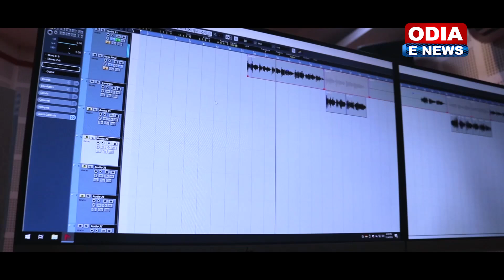Prathama Prema Mora Prathama Nisha | Romantic Song by Sailabhama & Raj | Sourav Nayak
Song - Prathama Prema Mora Prathama Nisha
Singer - Sailabhama & Raj
Music & Lyrics - Sourav Nayak
Arrangement - Goodly Rath
DOP & Editor - Pragyan Priyadarshan
Producer - Namita Dash
Mixing & Dubbing at - S.S.D Studio BBSR